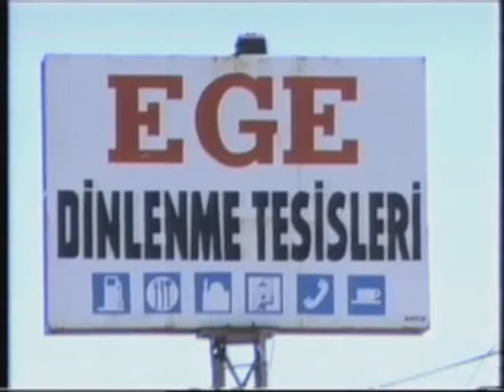NECMETTİN DERİKİ - NAYE HE NAYE